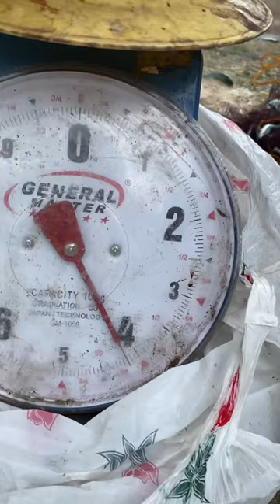Ang Laki ng isda na to Dugso/ Long Nosed Emperor Fish | KATATANGvlogs😱🐟🐟